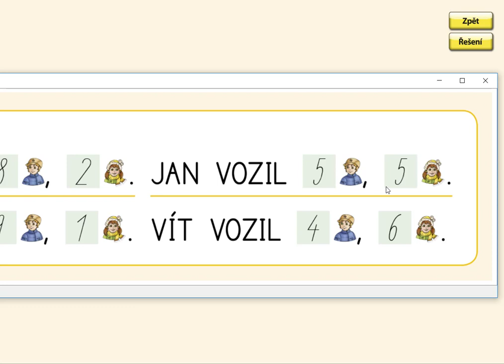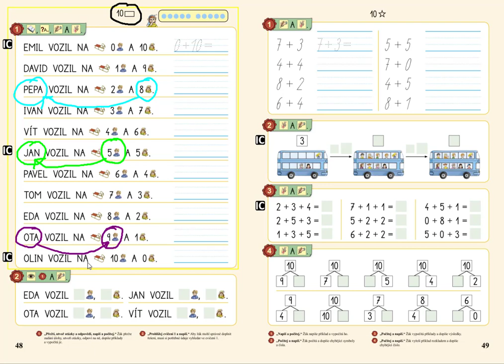Sčítání v oboru 0 až 10, MATÝSKOVA MATEMATIKA 2. DÍL - POČÍTÁME DO DESETI, str. 48, cv.2